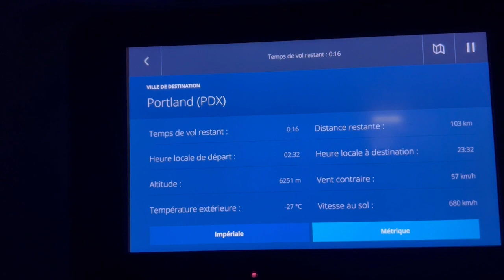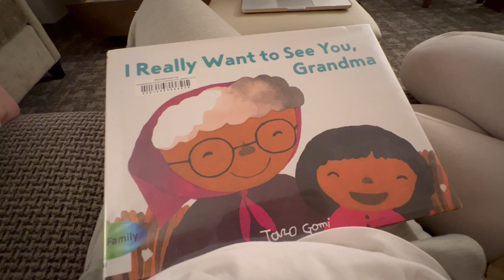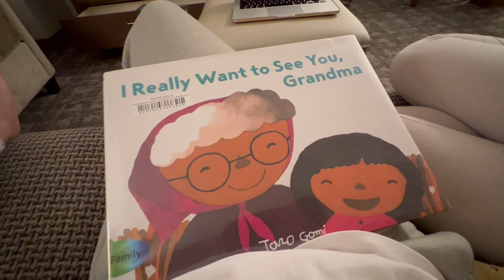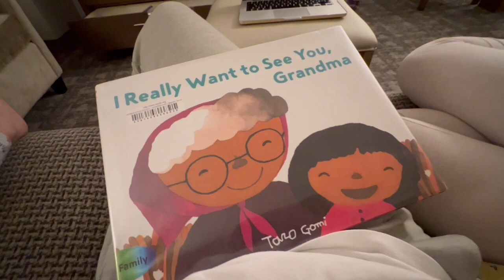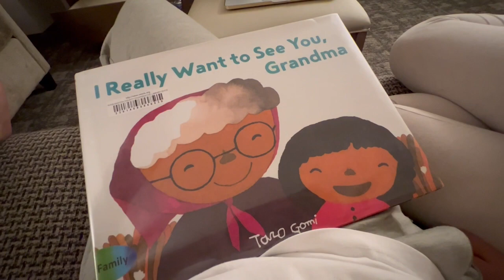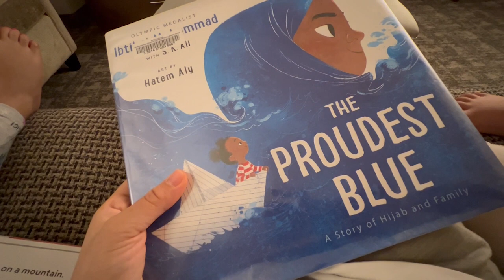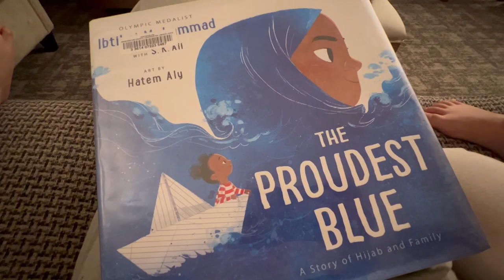Vlog #39 في أي بلد قررنا نعيشوا ، شهرين في الفندق ويومياتي| by Mouna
Coucou à tous, aujourd'hui, je vous embarque avec moi dans mon nouveau quotidien . Découvrez le pays ou nous allons nous installer.

♛ OTHER TECHNICAL INFORMATIONS ♛
Camera :